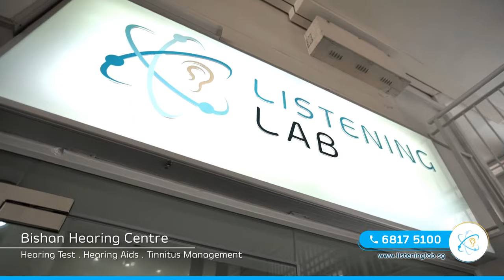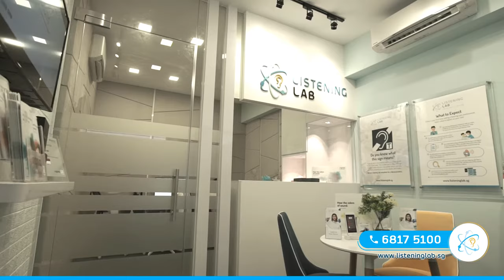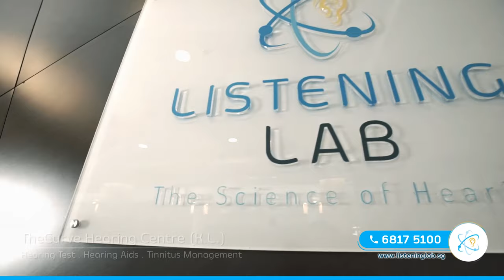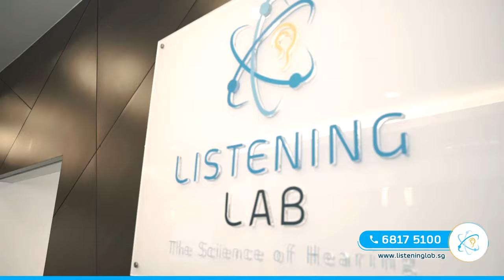Welcome to The Listening Lab Hearing Centre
The Listening Lab is your friendly hearing care centre in Singapore.

Drop by and avail of our FREE HEARING TEST, available from Mondays to Saturdays at any of our branches: